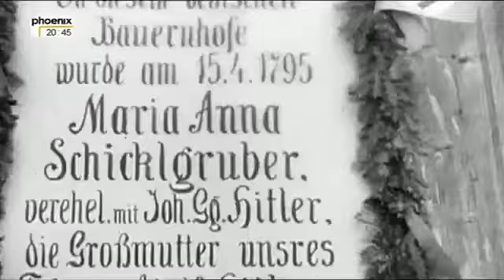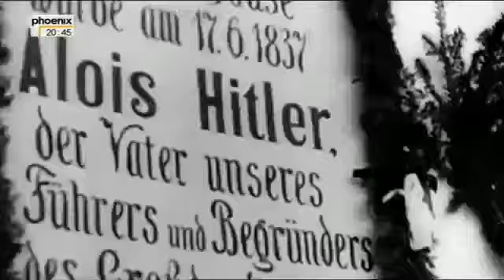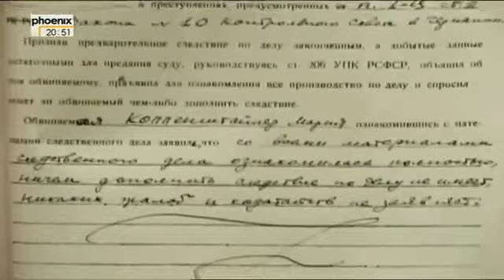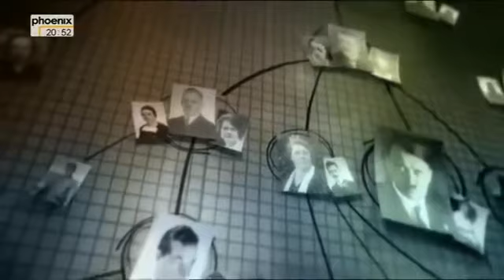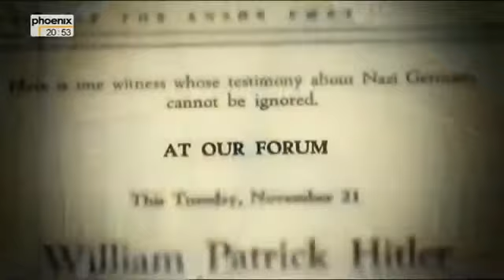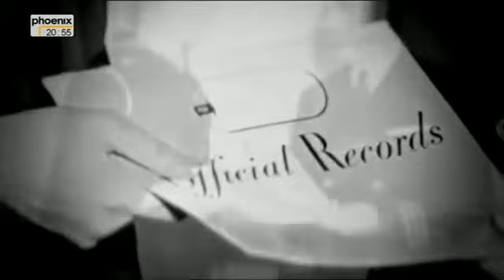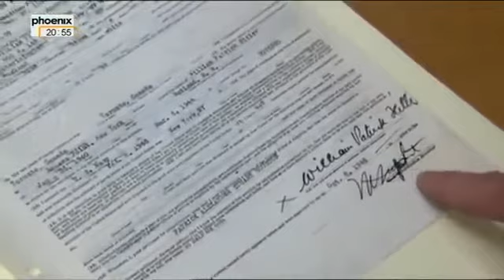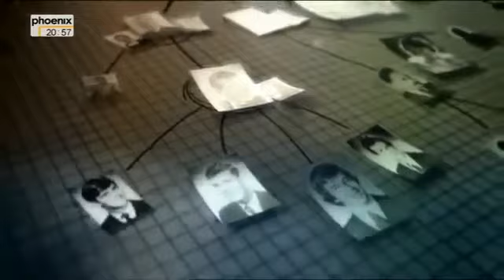Hitlers Familie - Geheimnisse des Dritten Reichs - Teil 3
Hitlers Familie.
Der Geburtsname des Vaters war Alois Schicklgruber, sein Name wurde 1876 in Alois Hitler geändert, als der Ortspfarrer von Döllersheim den Geburtseintrag Alois' von „unehelich" in „ehelich" änderte und den Namen Schicklgruber durchkreuzte. Dies tat er aber erst nach dem Tod des angeblich leiblichen Vaters Alois Hitlers, Johann Georg Hiedler, nachdem dieser sich laut Zeugenaussagen zu der Vaterschaft bekannt habe. Eine offizielle Vaterschaftserklärung hatte Hiedler nicht abgegeben. Möglich sei daher auch, dass Johann Georgs Bruder, Johann Nepomuk Hüttler aus Weitra, der leibliche Vater Alois' gewesen war, zumal es Johann Nepomuk war, der als Ziehvater auf die Änderung des Geburtseintrages drängte. Fest steht, dass Anna Maria Schicklgruber aus Strones Alois' Mutter war. Hans Frank brachte das Gerücht auf, Anna Maria Schicklgruber sei geschwängert worden, als sie im Hause des Grazer Juden Frankenberger als Magd tätig gewesen sei, doch gilt dies als widerlegt.[2] Nach heutiger Auffassung war Klara über ihren Onkel Johann Georg Hiedler Alois' Nichte zweiten Grades.